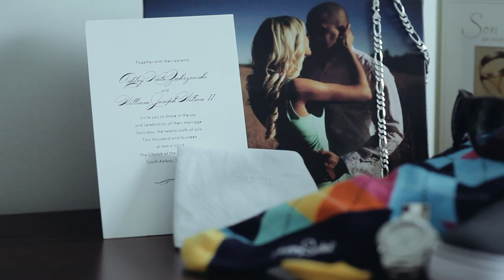Ashley + William : Highlight Film : NJ Cinematography + Photography : Oyster Point : Red Bank, NJ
Weddings are always great to film due to the long day...sound strange? Here is why :: During that long day which sometimes lasts us up to 15 or more hours, there can be not only a range of emotions, but also a variety of weather. In this case I arrived to the bride's home and it was raining. Its never fun to work in the rain, but we deal with it. By the time we were through the ceremony, and we were going to the photo session in Red Bank, we were graced with blue skies and fluffy clouds. It is a real treat to see the weather turn for the better and it always is so interesting to watch how dynamic each couple's wedding day can be, if we are given the right amount of time to be with the couple and if there is a great story like most of our couples have. This was a great day, and as you can see from the rings and shoe shots, we had really cool backdrops for this wedding all day long! And if you are wondering, yes, we go to starbucks in Red Bank with lots of couples these days! It seems to be a place where couples meet and fall in love!  Enjoy this highlight!